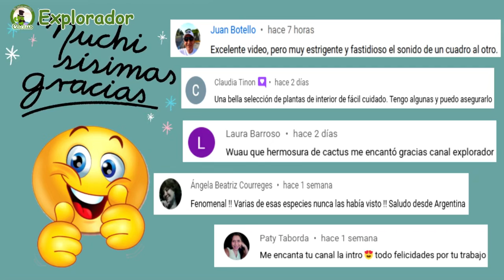100 Especies de cactus! globosas, columnares, colgantes !!